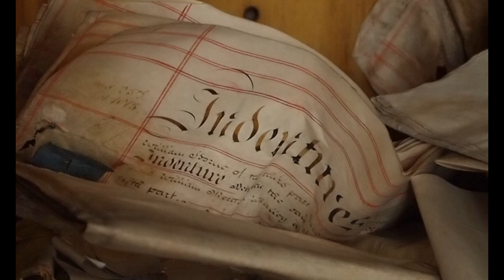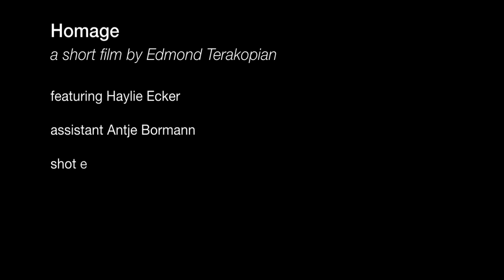Homage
A thug with a hoodie breaks into an abandoned country manor house...

A short film featuring Haylie Ecker (formerly of "Bond").
Assistant Antje Bormann.
Shot exclusively on Olympus E-P2 cameras and Olympus lenses.
Edited using Aperture 3 and Final Cut Pro.
Microphone by Rode.